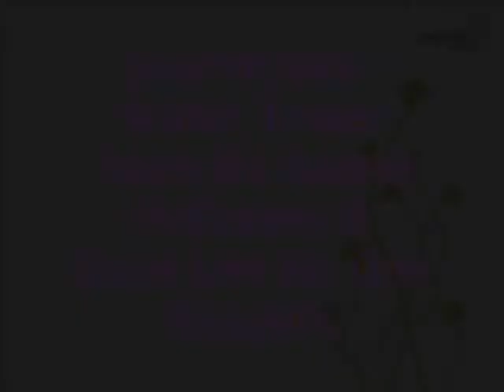2013 Novozymes Summer Internship Program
Apply for our summer internship program at Novozymes and learn about the dynamic biotechnology industry! Twelve weeks of paid summer fun where you'll gain industry experience, participate in networking and career preparation events, and make lasting connections with Novozymes employees and other interns. Internships for the summer of 2014 will be posted in October of 2013 at Novozymes.com/careers and include opportunities in engineering, science, business, and more.  Come join us for one heck of a good "zyme"!